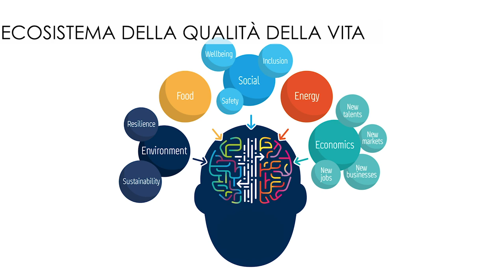Per la città del futuro serve fame di innovazione | Marco Carabelli | TEDxVarese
Superare i confini vuol dire anche provare a scardinare la logica del “si è sempre fatto così”, ricorda Marco Carabelli. Parlando della sfida del futuro di Expo Milano 2015, racconta di come si è scelto di realizzare in modo innovativo e attraversando i confini del “si è sempre fatto così” un progetto di lungo periodo di rigenerazione urbana da poter esportare e che consoliderà nel futuro il ruolo di Milano come polo dell’innovazione nel mondo, grazie a MIND (Milano Innovation District).

Exceeding limits also means trying to dismantle the logic of “that’s how we’ve always done it,” Marco Carabelli reminds us. Speaking about the challenge of the future of Expo Milano 2015, he describes how it was decided to realise, in an innovative way, and by going beyond the limits of “that’s how we’ve always done it”, a long-term project of urban regeneration that can be exported, and that will establish the role of Milan as a global centre for innovation in the future thanks to MIND (Milano Innovation District).

Marco Carabelli, classe 1972, milanese, si è laureato in Economia e Commercio all’Università Cattolica del Sacro Cuore. Dopo alcune esperienze lavorative nel settore privato, nel 2000 si insedia nella Presidenza di Regione Lombardia. Nello stesso ente nel 2006 viene nominato Direttore centrale Bilancio e programmazione, incarico che mantiene fino al 2010, anno in cui viene promosso Vice Segretario generale. Da aprile 2016 è Direttore generale di Arexpo. This talk was given at a TEDx event using the TED conference format but independently organized by a local community.